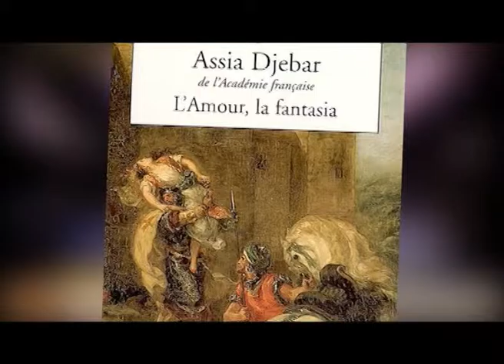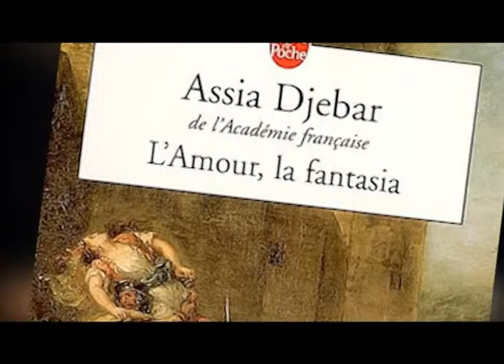Tv Show 7 1